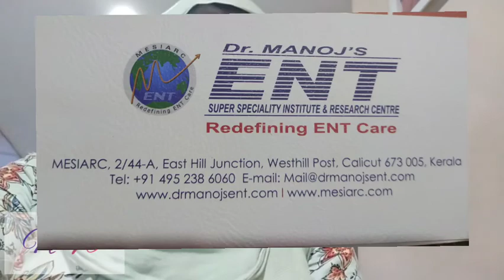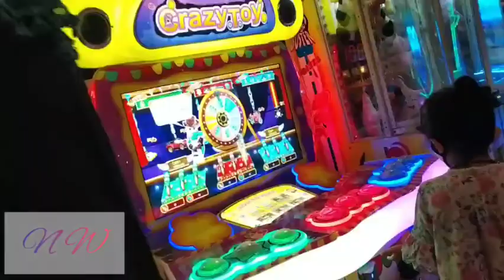🥰ഇത്രയും ദിവസം വീട്ടിലിരുന്നു മടുത്തു കുട്ടികൾ// ഇന്ന് അടിപൊളി ട്രിപ്പ് ആയാലോ